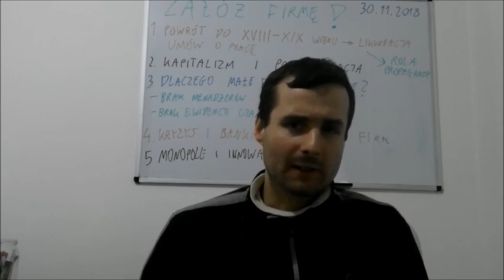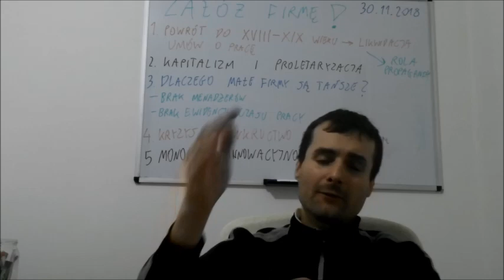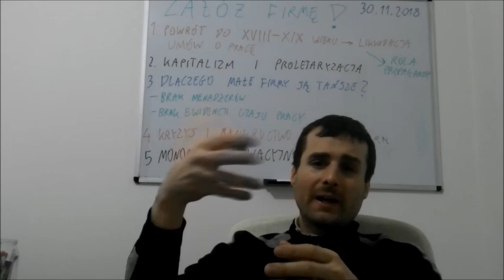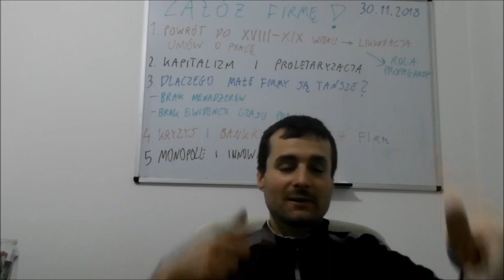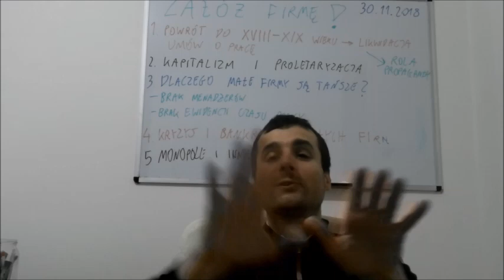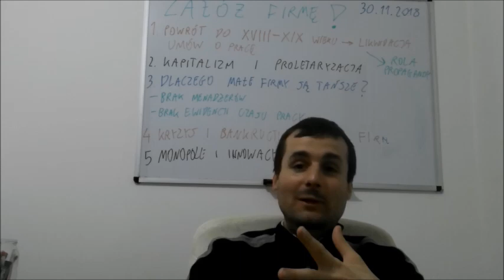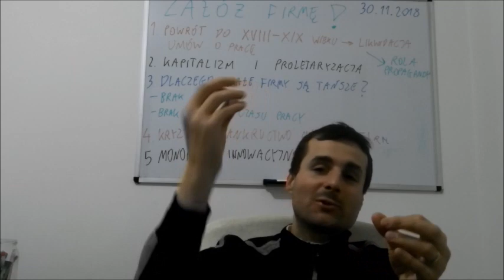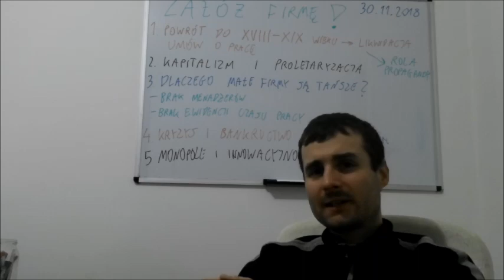Załóż firmę!!!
Czyli o neoliberalnych mitach i dotowaniu Januszów Biznsesu przez podatników.